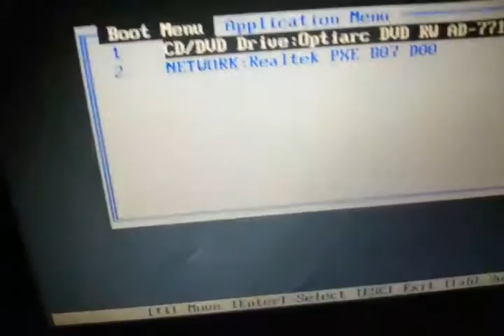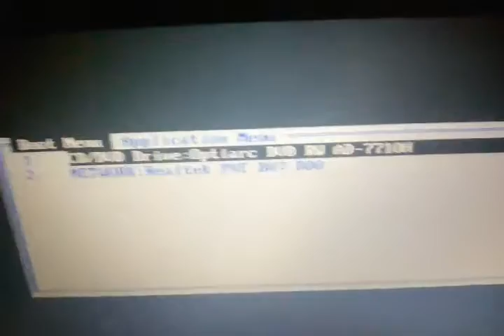UPDATE - RIP Laptop